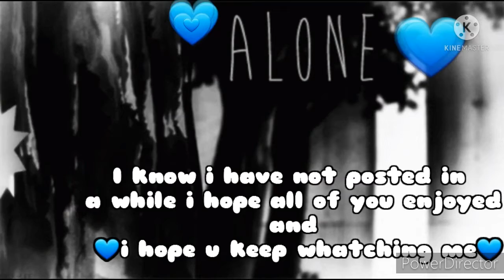Nightcore - ( ALONE )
Hope u enjoy guys 💙